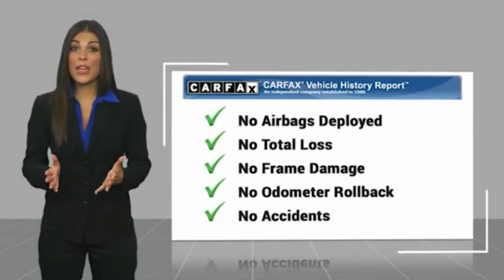2020 Toyota Camry North Hollywood,Los Angeles,San Fernando Valley,Glendale,Burbank B29834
2020 Toyota Camry HYBRID SE CVT (NATL)

5500 Lankershim Blvd.

SUNRISE FORD NORTH HOLLYWOOD, PROUDLY SERVING NORTH HOLLYWOOD, LOS ANGELES, SAN FERNANDO VALLEY, GLENDALE, BURBANK, AND SURROUNDING CALIFORNIA LOCATIONS THIS WHITE 2020 Toyota CAMRY IS EQUIPPED WITH A Engine: 2.5L I-4 DOHC 16-Valve Hybrid -inc: VVT-iE intake, VVT-i exhaust, permanent magnet synchronous motor and nickel-metal hy, TRANSMISSION, AND RECEIVES AN ESTIMATED 44 City/47 Hwy MPG. NORTH HOLLYWOOD CALIFORNIA 91601.